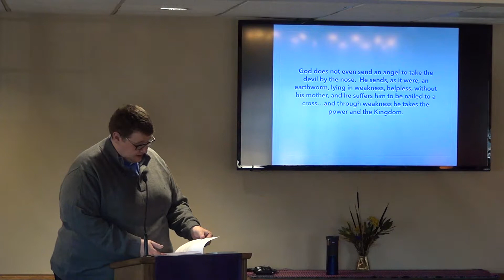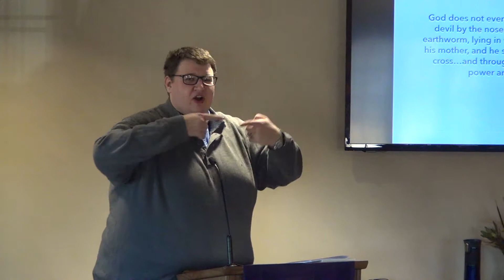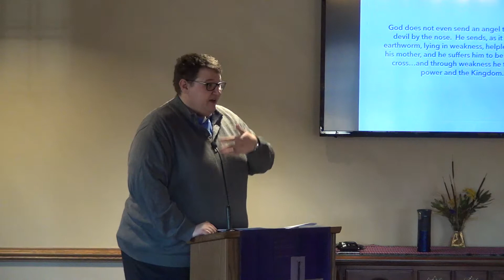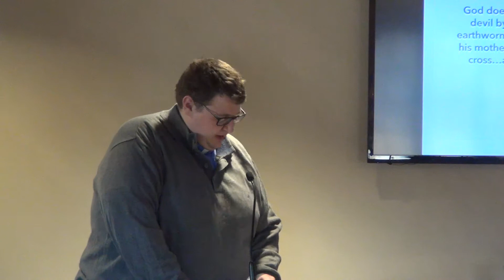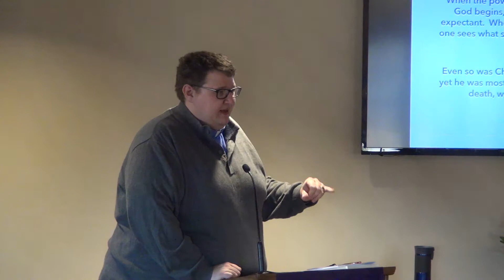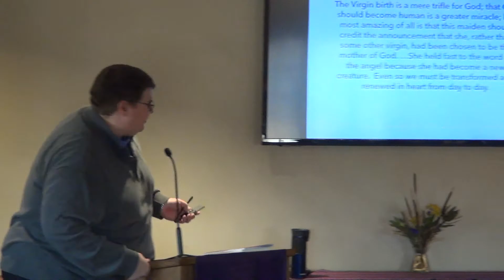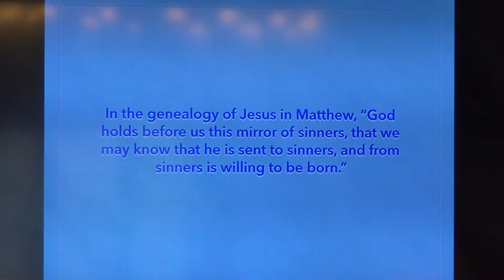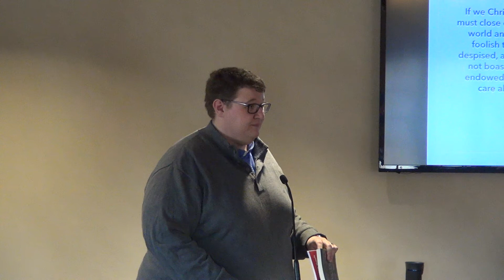Luther and the Incarnation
As we begin the season of Advent and get closer to the Christmas season, we explore what Martin Luther had to say about the season and how his writings, teachings, and practices shape our understanding and celebration of Christmas, from the gifts to the trees and even to the hymns we’ve grown to love.